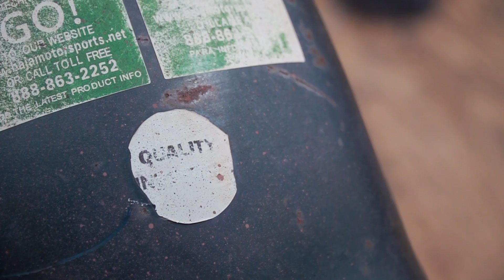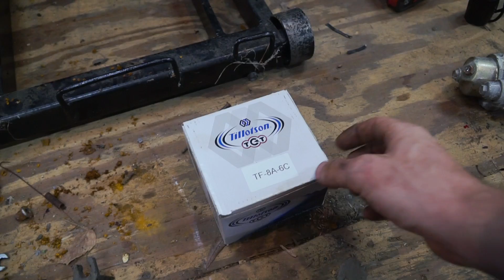$20 Mini Bike (Saved from the Crusher!), Will it Run + Ride?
Welcome to the crusher mini bike! Ike chased down someone on the way to the crusher, and bought this Baja Warrior mini bike for $20 just before it was sold for scrap. The chassis isn't in great shape, but it's functional and salvageable. The 196cc Honda clone engine is in poor shape- the previous owner removed the spark plug, and built a custom exhaust that points upwards, allowing rain to pool in the combustion chamber. This engine was REALLY stuck, but we freed it up, and got the old mini bike to run and ride!